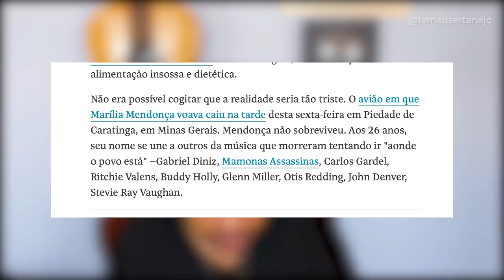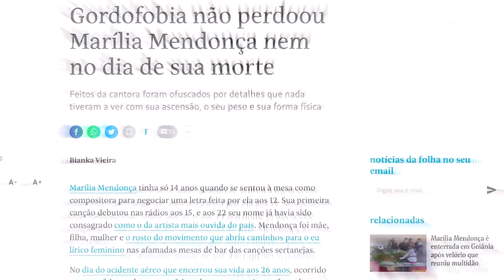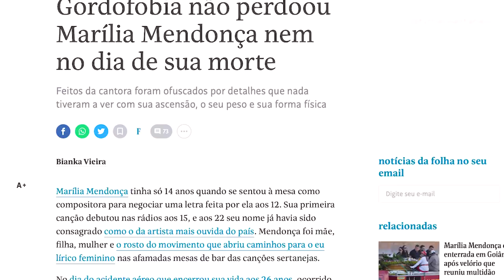FOLHA DE SÃO PAULO desrespeita MARÍLIA MENDONÇA e gera REVOLTA NACIONAL!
COLUNISTA da FOLHA DE SÃO PAULO ataca MARILIA MENDONÇA e gera REVOLTA NACIONAL!